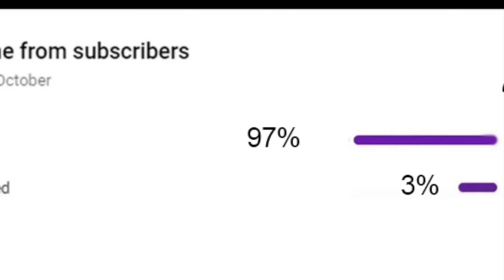Different types of ways youtubers ask for subs